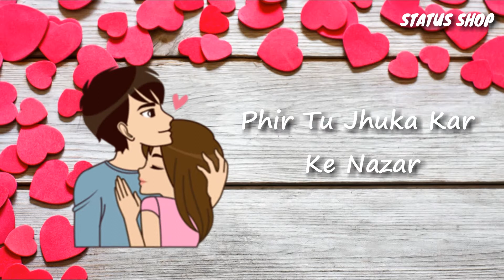Zindagi Kuch To Bata Status || Love Status